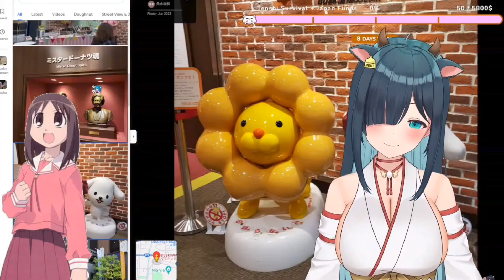Nene's Virtual Japan Tour Of Osaka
Nene takes you on a virtual tour of Osaka, Japan. She shows you around many stores, restaurants, cafés, Super Nintendo World, and Universal Studios. There's lots to see with this tenshi!